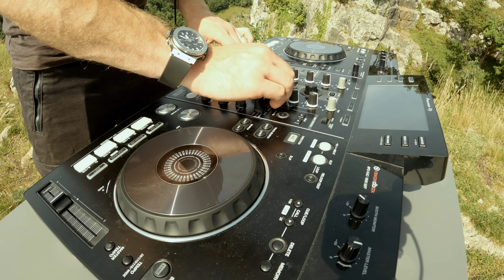Summer Melodic Techno Mix (OFFAIAH, Jiggler, CIOZ, SIDEPIECE) | 6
Incredible expirence to play in such a beautiful place, little bit deeper this time, let me know what you think?
Tracks from SIDEPIECE, OFFAIAH and Jiggler plus many more.

Tracklist:
00:00 Benno Blome - Spherical Aberration (Jiggler Remix)
05:30 Patrice Baumel - Clair (Cioz Neapolis Remix)
10:38 Jiggler, Vincent Marlice - Union (Original Mix)
15:06 CIOZ  - Dancing in the Night feat. Eleonora (Lucky Shot Extended Mix)
20:05 M.O.S. - Kara (Original Mix)
25:03 Durante - Evaporate ft. PaulWetz (Original Mix)
30:04 Feelmark - Orbital (Jiggler Remix)
34:54 Jiggler - Vision (Original Mix)
30:30 Marcus Meinhardt - DUKE (Jiggler Remix)
43:31 Jiggler - Nothing Matters (Original Mix)
47:09 Ian Carey  - Keep On Rising (feat. Michelle Shellers) (OFFAIAH Extended Remix)
51:33 OFFAIAH - Somewhere Special feat. Cat Connors (Club Mix)
55:40 SIDEPIECE - Together (Extended Mix)

Mixed live by myself, Marcus White.